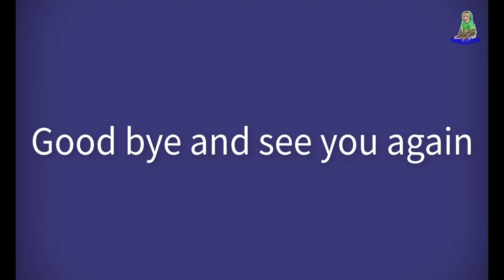Sam boy , Asher looked at the kitten so funny